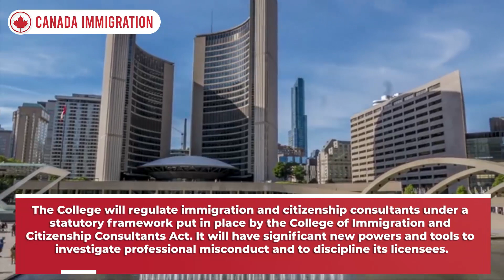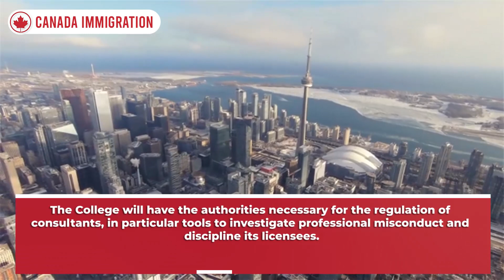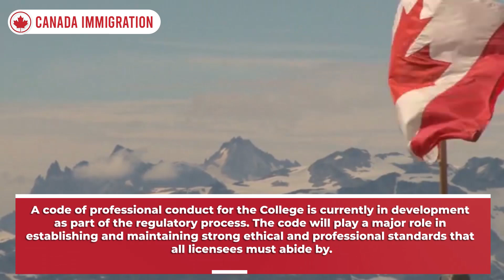Govt of Canada sets - The College of Immigration and Citizenship Consultants | IRCC News 2021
Related Query : canada immigration news,canada immigration 2021,canada immigration,canada immigration news 2021,canada pr,immigration canada,immigrate to canada,how to immigrate to canada,what do i need to immigrate to canada,best way to immigrate to canada,express entry,canadian immigration,canadian immigration 2021,canadian immigration channel,how to get canadian immigration,College of Immigration and Citizenship Consultants,immigration //